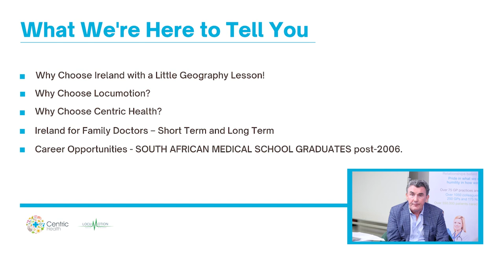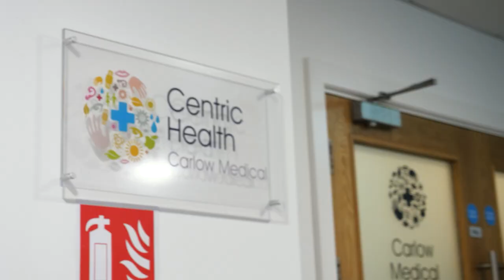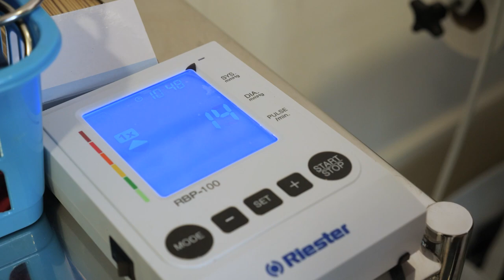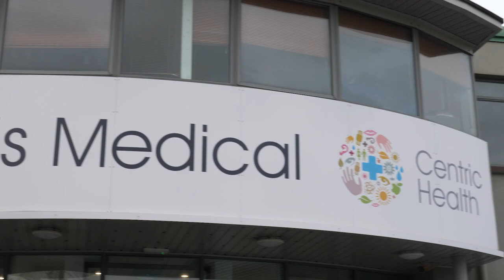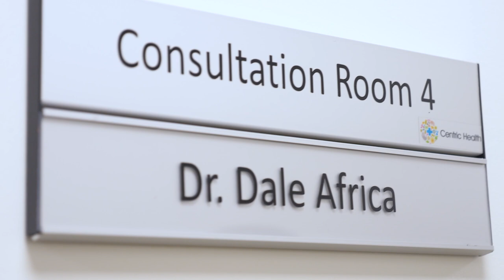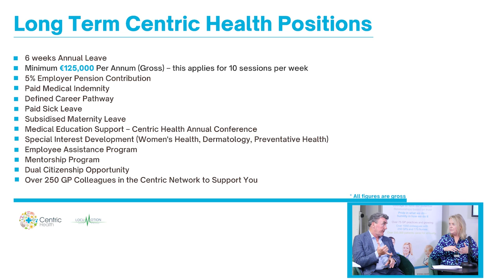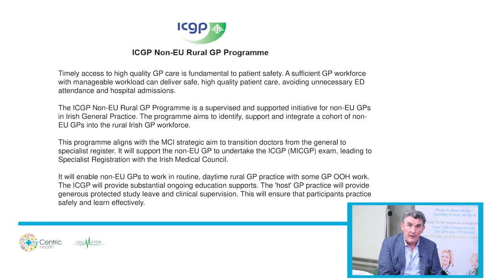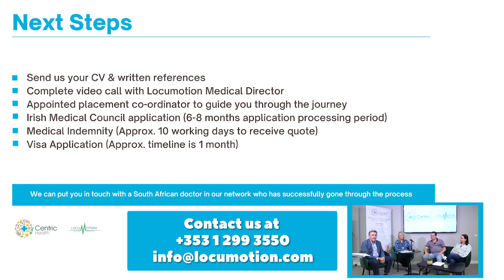Career opportunities for South African trained GP colleagues in Ireland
Join us in Ireland to develop an exciting and lucrative GP career opportunity!

Through this broadcast, learn how Dr. James moved to Ireland with his family and how they made full use of the opportunities offered by this country.

At Locumotion, we have Locum, contract and permanent positions available
We will help you all the way through with administration and other processes.
All our GP colleagues will support you clinically through our vast GP network.

So come, join your fellow South African GP colleagues here in Ireland, with Locumotion!